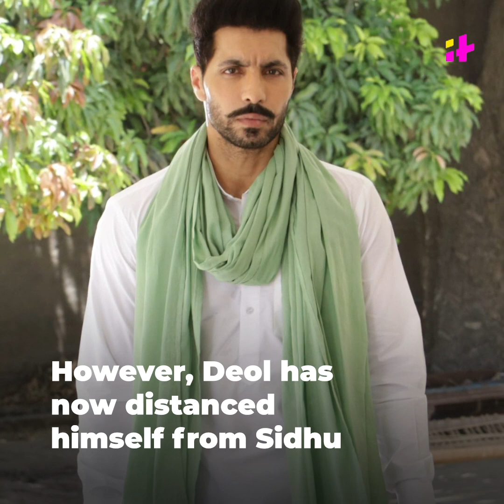Who is Deep Sidhu? Why Is He In News Over Red Fort Violence?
A day after some protesting farmers hoisted a pennant at the Red Fort, the National Students Union of India (NSUI) - the Congress' student wing - on Wednesday demanded registration of a case against Punjabi actor Deep Sidhu over the Red Fort violence in Delhi.